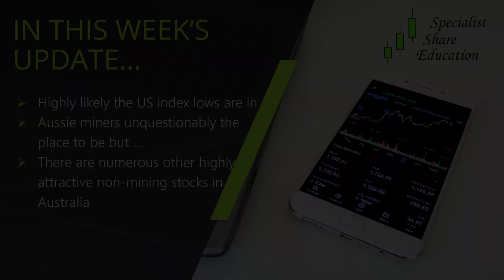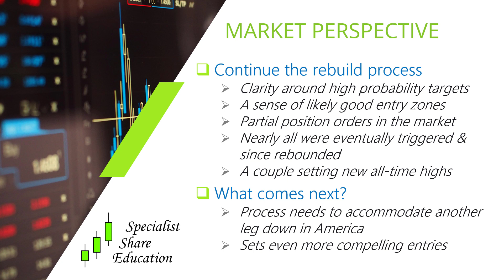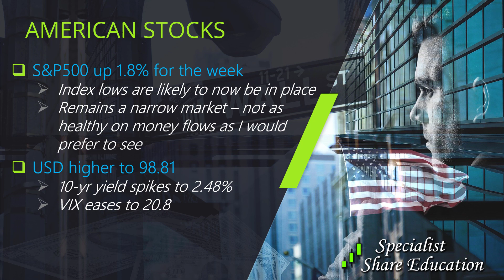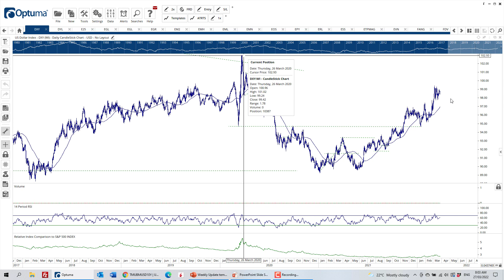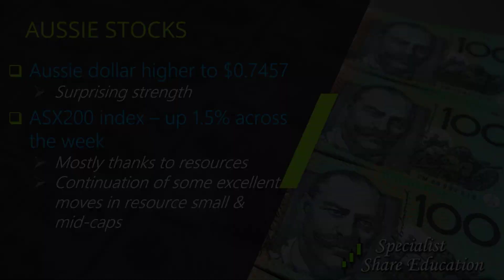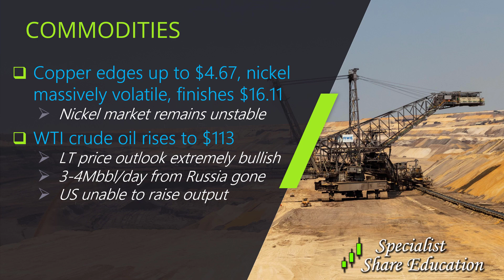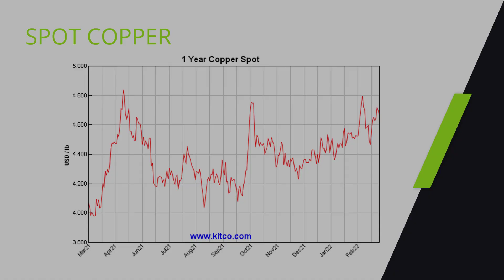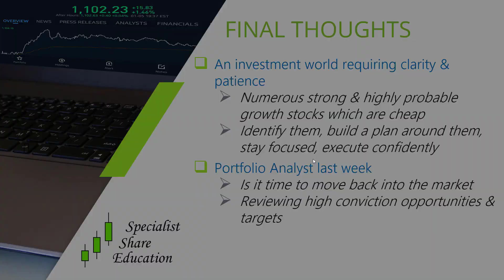Stock Opportunities Abound | Where is the money going?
- Highly likely the US lows are in
- Aussie miners unquestionably the place to be but ...
- Numerous other highly attractive non-mining stocks in Australia

0:00 Market Perspective
4:48 American Stocks
12:45 Aussie Stocks
13:45 Precious Metals & Commodities
22:24 Final Thoughts

For more information or to speak with me directly about how I deliver the stock opportunities in our various services, visit our